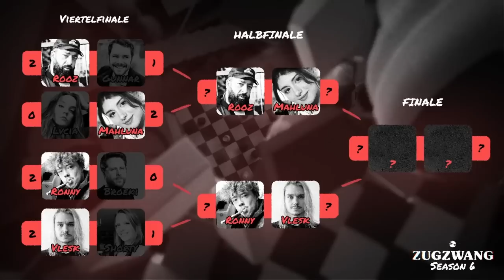"ICH HAB DIE GANZE NACHT TRAINIERT!" | Ronny Berger vs. Vlesk & Rooz vs. Mahluna | Zugzwang 6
Im HALBFINALE von ZUGZWANG Season 6 treten die Streamer RONNY BERGER und VLESK sowie HipHop-Legende ROOZ und MAHLUNA gegeneinander an. Wer kann in das heißbegehrte FINALE einziehen? Kommentiert von Schach-Großmeister JAN GUSTAFSSON und ETIENNE GARDÉ.
Diese Sendung wird unterstützt von chess.com. Rocket Beans wird unterstützt von Razer.